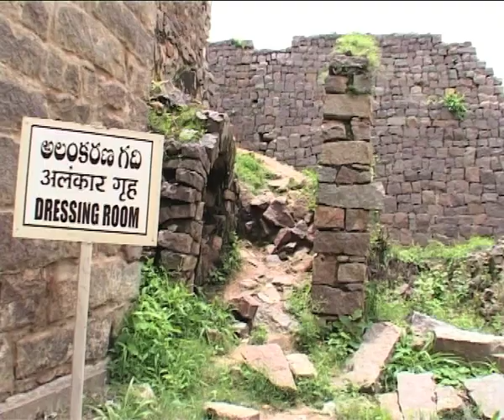Places to visit in Hyderabad | Monuments of Andhra Pradesh | India Tourism | Charminar | Golconda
Hyderabad is a historic city and is known to have been established during the late 16th century by Muhammad Quli Qutub Shah, the fifth ruler of the Qutub Shah dynasty. Later on, it was ruled by the Nizams before it became a republic state and merged into India post-independence. Hence, you can find numerous ancient monuments within this historic city. You must plan a tour to Hyderabad to capture the beauty of its ancient splendours. The monuments here will certainly explain to you in detail the glorious past of the city. You will also get stunned by their majestic appearance and architectural beauty.
Credit: Dev Avinash Taneja
Anchor: Sanam Damania
Camera: Vimal Mishra